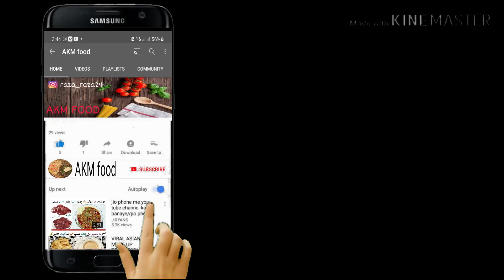Peshawari Namkeen Gosht | Easy and Delicious Mutton Recipe | Namkeen Gosht Recipe by AKM food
aaj me ap k lye laya hun peshawari namkeen Gosht Recipe. rosh . namkeen gosht recipe. mutton gosht recipe. easy mutton recipe. shorby wala gosht. meat recipe. peshawari recipes. mutton namkeen gosht.Eid special Recipe
Hi i am here to help people who love Pakistani & Indian food recipes.
My channel just doesn't at Pakistani or Indian style dishes, it is also various english meals such as breakfast, healthy diet recipes, Chinese cuisine, Arabic cuisine, American snacks, milkshakes, smoothies, beverages, desserts, cakes, and many more With AKM FOOD
_____________________________/SOCIAL LINKS\___________________________________

My channel just doesn't at Pakistani or Indian style dishes, it is also various english meals such as breakfast, healthy diet recipes, Chinese cuisine, Arabic cuisine, American snacks, milkshakes, smoothies, beverages, desserts, cakes, and many more.